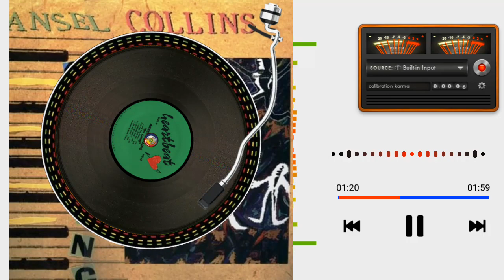LOVE IS A HAPPY FEELING - ANSEL COLLINS